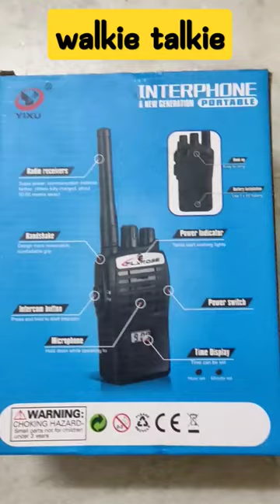walkie talkie shorts : walkie talkie for kids